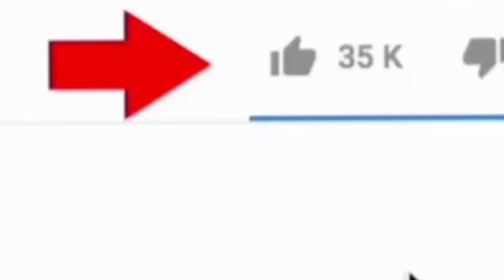How To Access To Simulate Color Space On Android Phone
learn how to Access To Simulate Color Space On Android